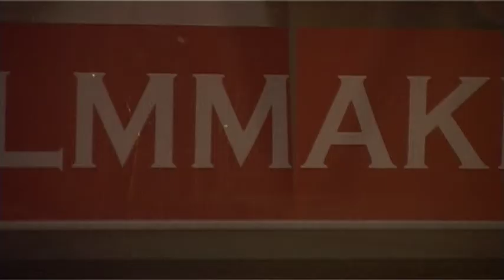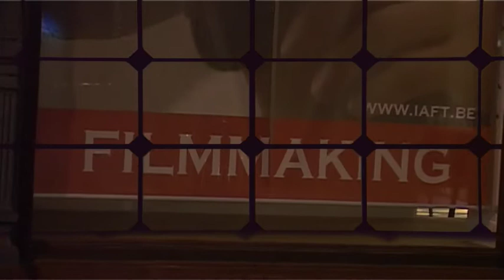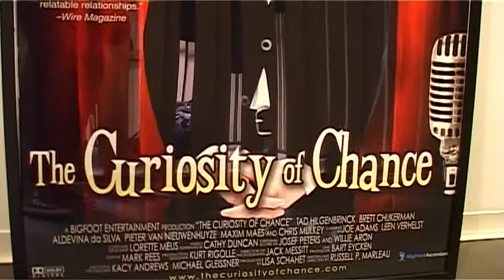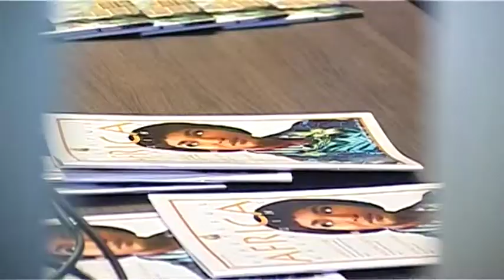INTERNATIONAL ACADEMY OF FILM & TELEVISION